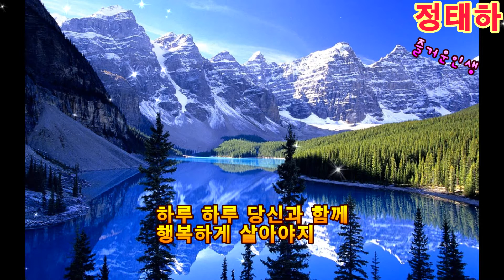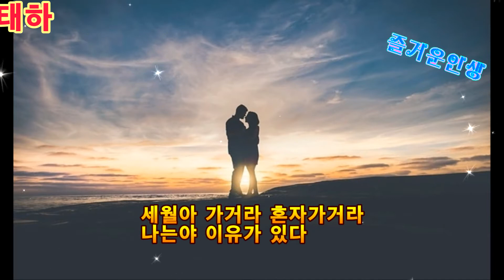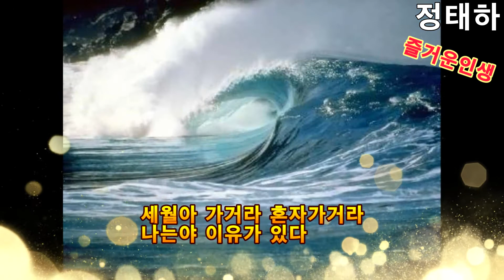가수 정태하 즐거운인생 [가사자막]